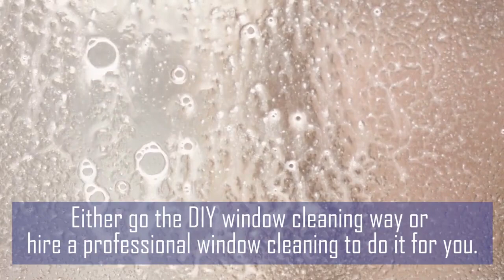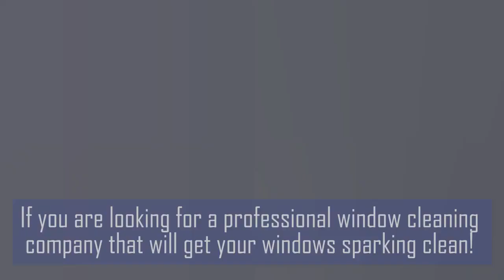carpet cleaning brisbane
Brisbane window cleaning is a much needed cleaning service that all homes require from time to time. Clean Your Home is a house washing and window cleaning business that will soon have your home looking clean and sparking. We are based In Alexandra Hills Qld 4161